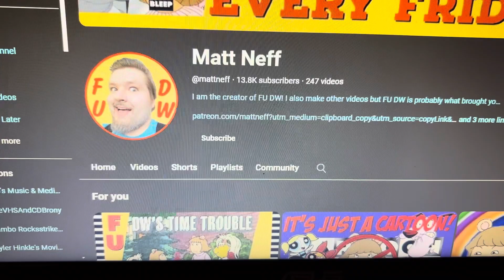Shoutout to Matt Neff